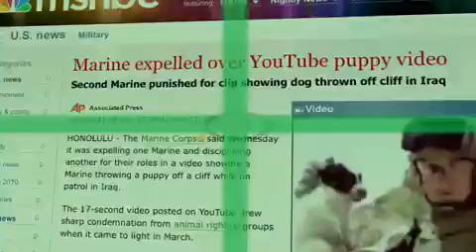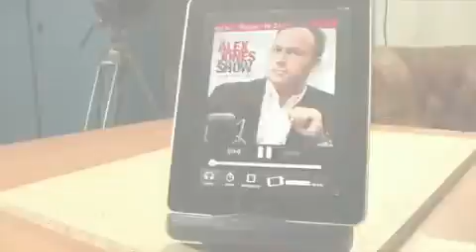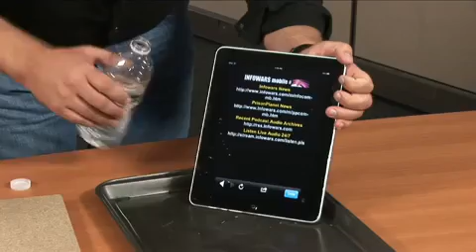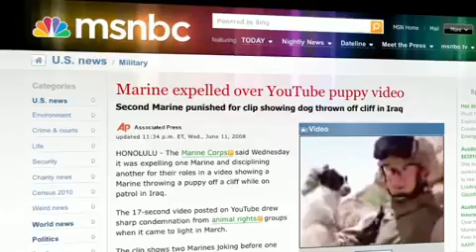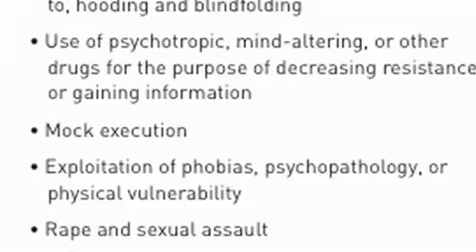iPad Tortured to Death !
Alex Jones undertakes a psychological experiment that proves dangerous in more than one sense. While the public is caught up in the hype and promotion of the new iPad, it is clear once again that technology has captured our humanity our worth has been caught up in baubles, and we are dangerously close to caring more about our gadgets than our family and neighbors.

With this in mind, Alex daringly tortures the new toy being pushed by corporate elite to control the masses. He attempts to find out or at least raise the question as to whether humanity will concern itself with more with the senseless destruction of a computer than it does with the torture and senseless killing of more than a million Iraqis (to put forward one example) along with countless others across the globe.

GET POLICE STATE 4 AND INVISIBLE EMPIRE ON DVD NOW
 April 15th The I-N-F-O-W-A-R GETS EXPANDED